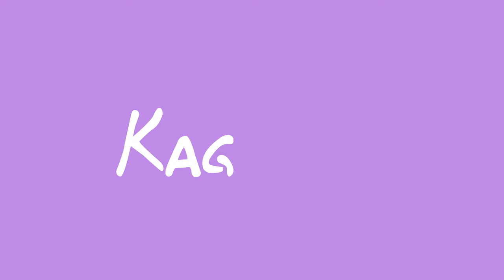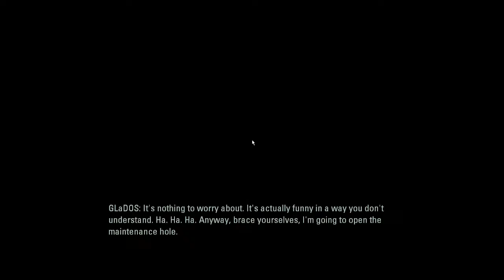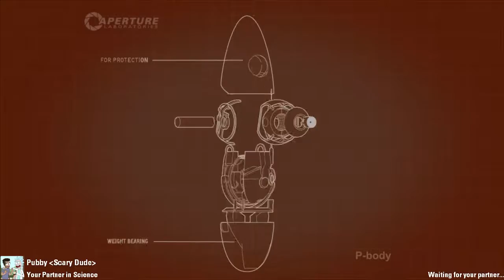Kagcrew Plays Portal 2 - Abandoned Chambers {2015 Spookfest}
We interrupt this description to bring you... a description of this Kagcrew Plays, starring Mike (P-Body) and Ben (ATLAS)! Abandoned as a p- wait, uh... Abandoned as a couple of personality construct-based androids, they were created by GLaDOS, who lives in the middle of the Aperture Science research facilities. But spooky stuff happens in the research facilities. It's up to Mike and Ben to show off their amazing cooperative skills to complete a series of community created maps!

Today's Cast...

Music

Join us!